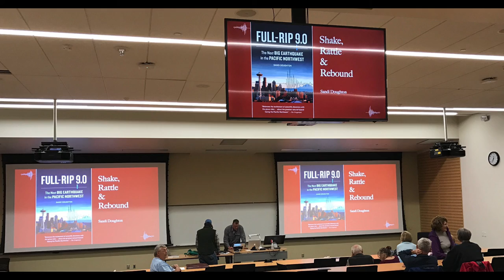October 5 2017 The SPOT & The BIG ONE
Been there? Go See It! and sign the guestbook. CWU has free geology class series; great topics await your attention. Thanks, Dick and Jane, and Nick Zentner! And Sandi!